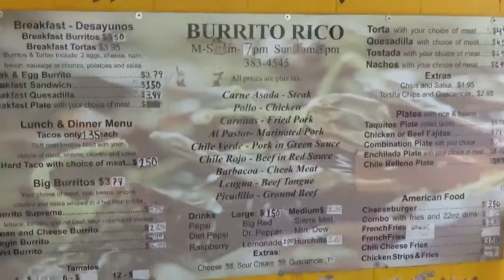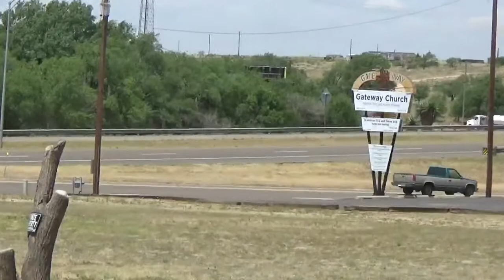Real adds for real people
This is an internet add I made for my good friends at Burrito Rico .